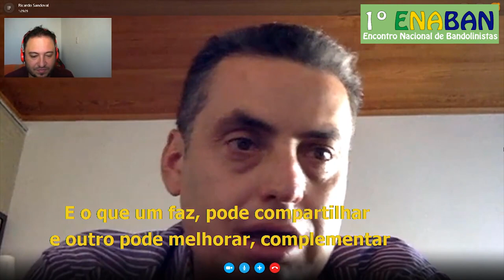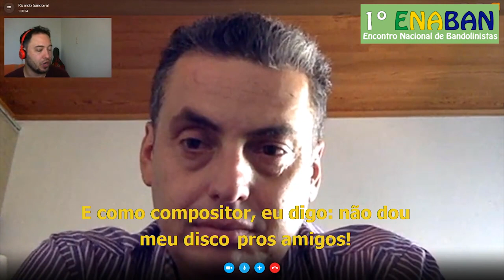[1º ENABAN - ENCONTRO NACIONAL DE BANDOLINISTAS] Entrevista com Ricardo Sandoval